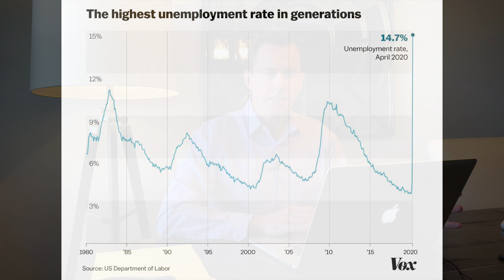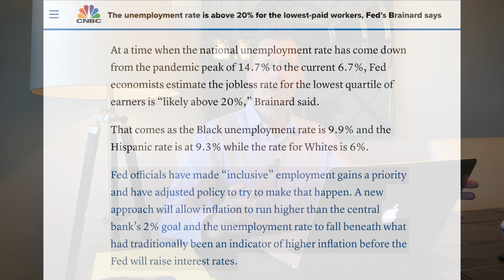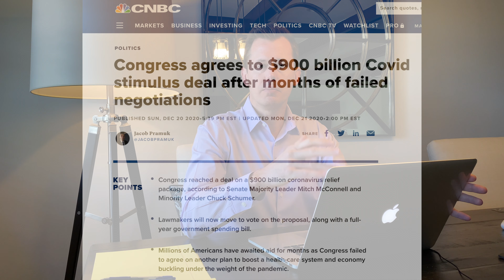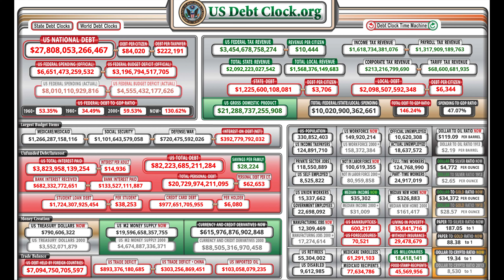Why 2021 may be the Best Year in Your Lifetime to Invest in Real Estate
- I’ve created a passive income stream of $67k per month in rental income, and my properties are currently worth $9.6M. I did this ​while working a full-time job, and I’m going to show you how you can do it too.

- Amazon Store: Check out my favorite books, smart home products, office gear and rental property materials

I've created a passive income stream of $50k per month, worth $6.5M while working a full-time job, and I'm going to show you how you can do it too.
There have been more millionaires created during bad economic times than in good economic times. History is being made, don't sit this one out.
Unemployment:
Just before the pandemic, US unemployment was at record lows, below 4%.
When the Pandemic hit, Unemployment hit a record high of 14.7% in April 2020
By December 2020 it came back down to a more reasonable 6.7%, which we haven't seen since 2014.
Fed officials have made employment a priority and will allow inflation to run higher than their typical 2% goal and keep interest rates low.
The 30-year mortgage rate average hit an all time low of 2.65% on January 7th, 2021.
Demand causing upside pressure on housing prices
*Record low interest rates are making new mortgage payments cheaper, allowing buyers to buy more expensive houses for the same payment….This increase in demand is what is fueling the significant price increases.
Owning a Home is More Affordable Than Renting in Most of the U.S. which is also causing first-time buyers to purchase, adding upside pressure on housing prices.
Weak Supply
C has slowed new construction, and existing homeowners have postponed listing their homes for sale until after the pandemic. This has hurt the supply, pushing prices up.
There has been a shortage of Materials from the world-wide factory shutdowns/ slowdowns and backorders. This has pushed the prices of housing materials up and in turn the price of housing as well.
Housing prices and are soaring.
U.S. Home Price Appreciation Hits 6-Year High in September of 6.7%
U.S. Home Prices Spike 8% Annually in November
Zillow is predicting that properties in my market will increase over 10% over the next 12 months.
Inflation
In addition to the influx of cheap money from the Fed and the banks, another significant driver pushing up the cost of real estate are the massive stimulus packages.
March 2020 $2T CARES Act  - added to our national debt
Dec 2020 $900B
National debt chart
Jan 2021 proposal
This would be about $5T or about a 22% increase in our national debt in only about a year.
This will result in inflation and cause housing prices and all goods and services to continue to increase significantly.
Fed is estimating inflation to be 3.1% in 2021 and doesn't think inflation will pick up until 2023/ 2024, so we have a year or two to prepare.
Punchline
Investors may likely be able to borrow money at (3%) less than the increase in housing (8-10%).
If your investment properties cash flor and your mortgage rate is lower than the increase in property values, then it's a transfer of wealth where the mortgage becomes an asset and the property becomes the liability. It's like shorting the dollar. If inflation runs wild, you will do well. Or If inflation stays to a minimum, you will just fine since you properties cash flow.
Buying rental properties at record low interest rates will basically improve your monthly cash flow and increase your return on investment because the payments on new mortgages are cheaper when interests rates go down.
Payments will be fixed and will be more affordable as inflation rises
Resilient. Strengthen your ability to survive hard times in the future.
Rents will also rise with inflation
Refinance:
I've also taken this opportunity to refinance my commercial property and saved $3k/ month for the next seven years, and I'm working to do the same with my entire residential portfolio of 21 homes which will save me about another $3k/ month.
This cashflow saving will actually allow me to qualify for more bank loans to buy more property!
*During Inflation savers are losers, and debtors are winners, because Inflation steals your savings and erodes debt. Robert Kiyosaki